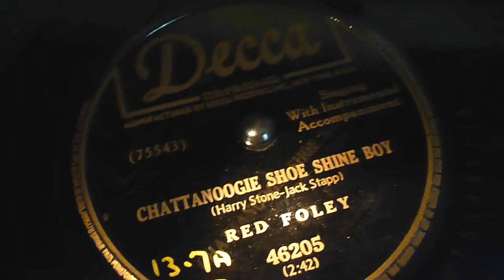Red Foley - Chattanoogie Shoe Shine Boy - 78rpm record